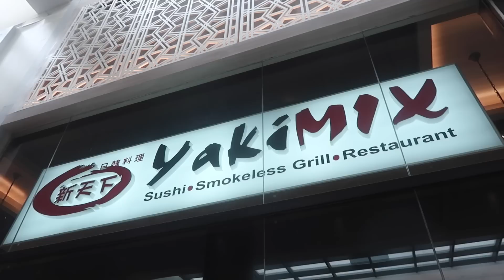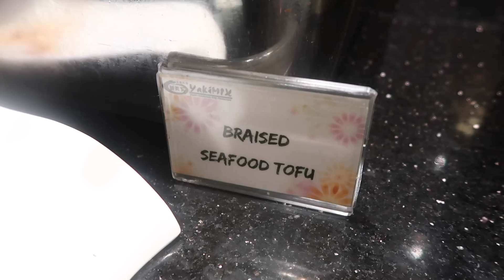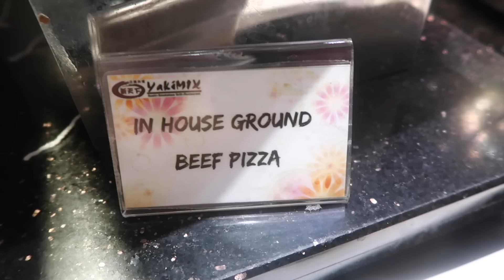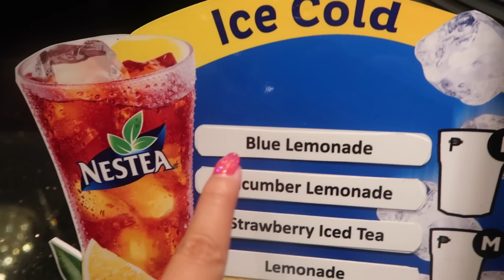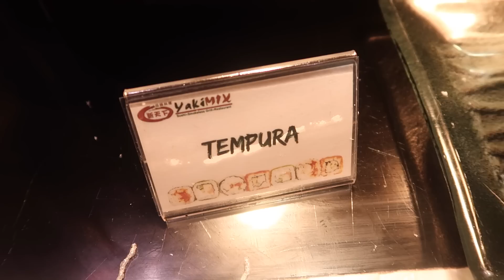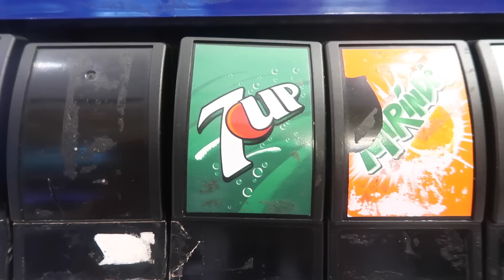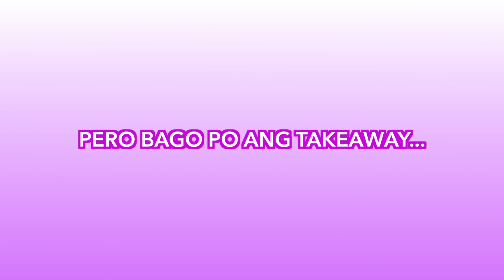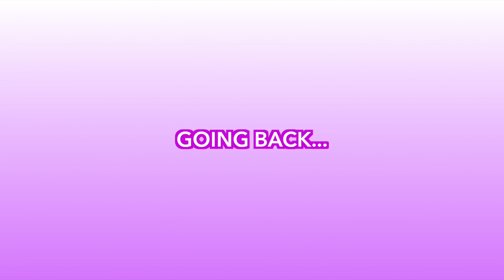EATING EVERYTHING IN ALPHABETICAL ORDER CHALLENGE + MIGRATING TO CANADA?! 😭✈️🇨🇦 | Eunice Santiago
Annyeong, EUNiverse~ Last August, we took on the "Buying Everything in Alphabetical Order" Challenge ✨✨✨ Before 2019 ends, I wanted to do the same thing but this time — EATING version — and here's what we came up with 😋😋😋 We hope you enjoy watching and 많이 많이 사랑해주세요~ ♡

╰ Pancit Canton and Chicken McNuggets Speed Eating Challenge with Daddy Hi and Mommy Myra (LOSER WILL MAKE A TIKTOK VIDEO)

Let’s talk!! ♡